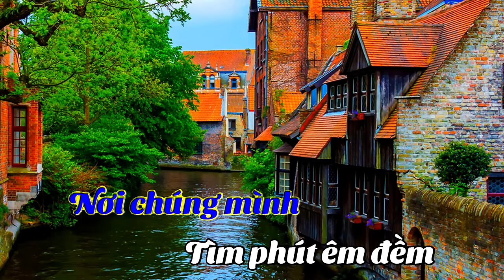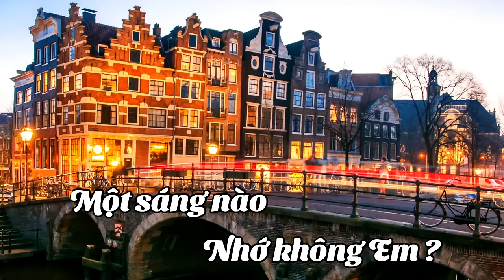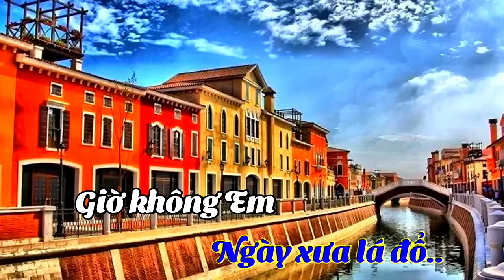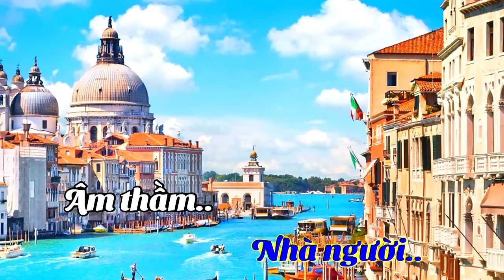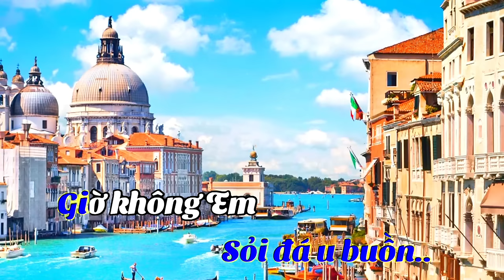KARAOKE TONE NAM: THÀNH PHỐ BUỒN, KARAOKE TONE SOUTH SAD CITY,